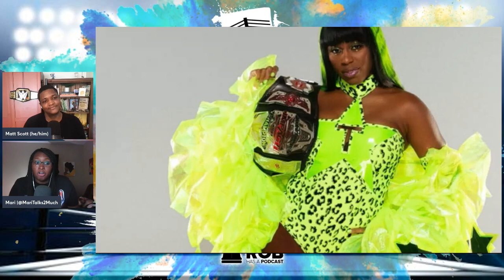Wrestling RHAPUp | OUR Best of 2023 Awards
Let's dive into our Top Wrestling Moments of 2023!
The Wrestling RHAPUp is back for the Road to Wrestlemania! As Mari and Matt get ready to go to Wrestlemania 40 in April, join them on the first stop of the journey: reflecting on their favorites of 2023! Hear which wrestlers and moments stood out, and even hear which wrestlers Mari and Matt are putting into the inaugural class of the Rob Has A Podcast Wrestling Hall of Fame!

The Awards are…
6:15 - Glow Up of the Year
16:00 - Campiest Wrestler of the Year
30:00 - Shock Return of the Year
47:00 - Feud or Storyline of the Year
1:05:00 - Woman of the Year
1:22:00 - Man of the Year

Join the conversation on Twitter by tagging @WrestlingRHAPup and by using the hashtag WrestlingRHAPUp!

Want to join the Job Has A Squadcast Facebook group? Reach out to Mari and Matt on Twitter and they’ll hook you up.
Get in touch:
Mari Forth – @MariTalks2Much
Matt Scott – @MattScottGW

Become a Rob Has A Podcast (RHAP) Patron and tell Rob we sent you
For additional video clips, follow the top wrestling products on YouTube.